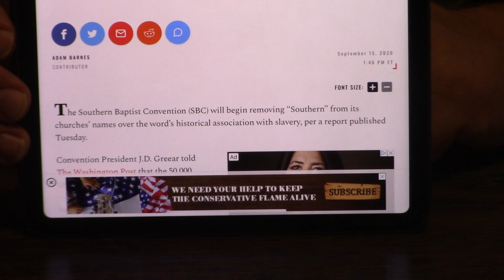Southern Baptist Convention Changes Their Name To Great Commission Baptist’s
The name change is fine with me.  We’ll see if there is any pushback within the organization.  To contribute to New Life, please click the link below and press donate. God bless!